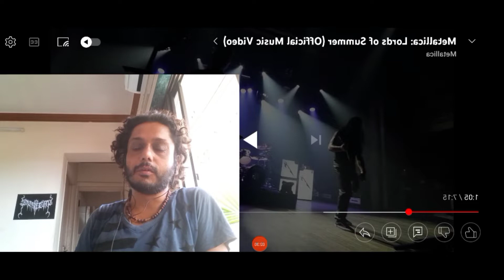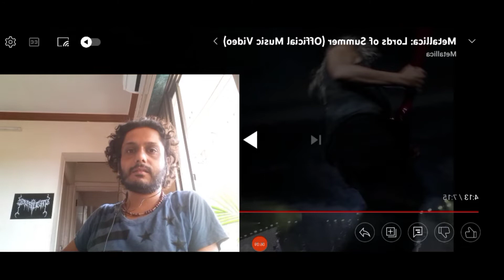REACTION: Metallica — Lords of Summer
Cliff Burton had Kaal Sarp Yog, Pitra Dosh and Naag Dosh